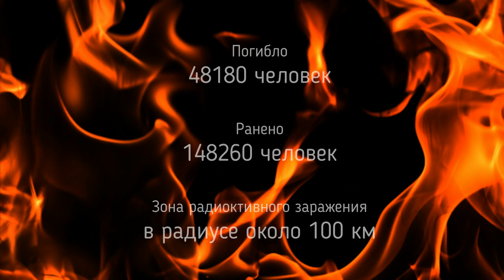Was kann mit Charkiw 10.10.2022 passieren?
Версия немецких СМИ на возможную бомбардировку Харькова с приминением атомного оружия